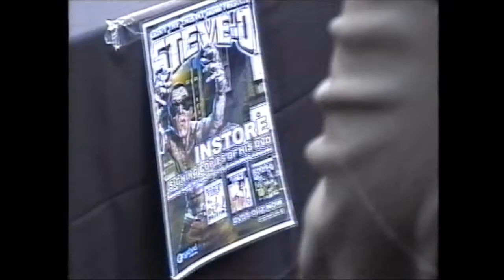Strolling around downtown Adelaide South Australia